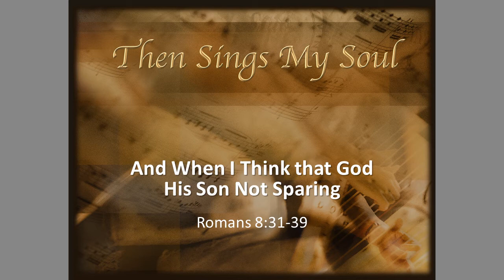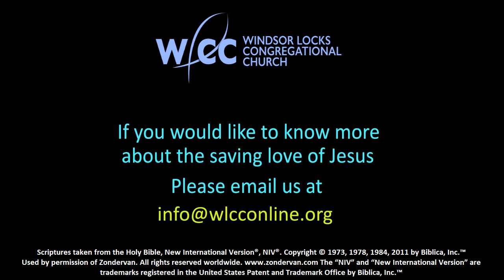And When I Think that God His Son Not Sparing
Sermon By Pastor Ray McDaid 5/16/2021
Romans 8:31-39

In the opening line to the 3rd verse of How Great Thou Art, author Stuart Hine writes the following; "And when I think that God His Son not sparing, sent him to die, I scarce can take it in." Some of you are likely thinking I know that already Pastor Ray. And I would agree if you’ve been a Christian for any amount of time, you do know that. You know John 3:16-17 for instance, that God so loved the world that he sent his one and only son into the world to save the world through him. You do know these things, but is your response anything like that of hymn writer Stuart Hine?

There is a profound difference in the knowledge of something, or the knowing of something, and the depth of its meaning and the cost paid to bring it about. These things belong to the realm of “I scarce can take it in”.

Join us this week for communion and a closer look at the majesty of our God as revealed in the glory of the cross and the atoning sacrifice of Jesus. Let us consider these things through the lens of the 3rd verse of this timeless hymn and the Apostle Paul's writings in Romans 8: 31-39. Perhaps we can all join Stuart Hines in marveling in the greatness of our God's love and compassion at the cross, while considering anew the Father's sacrifice of his Son. Perhaps we will come to the place of acknowledgement as the hymn writer did, "I scarce can take it in"